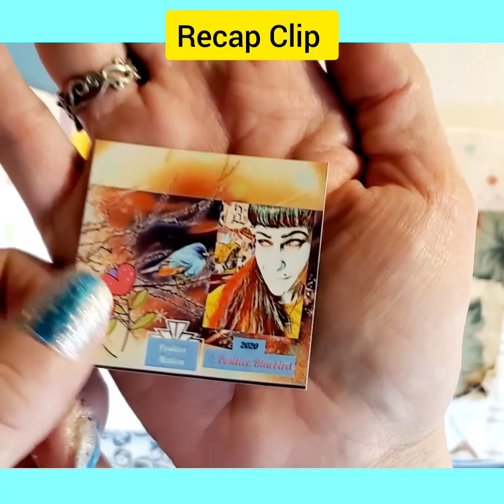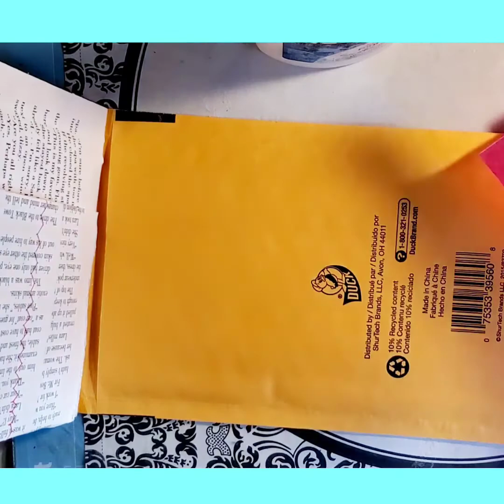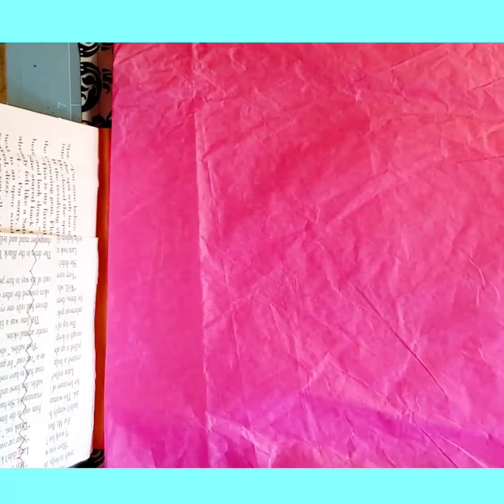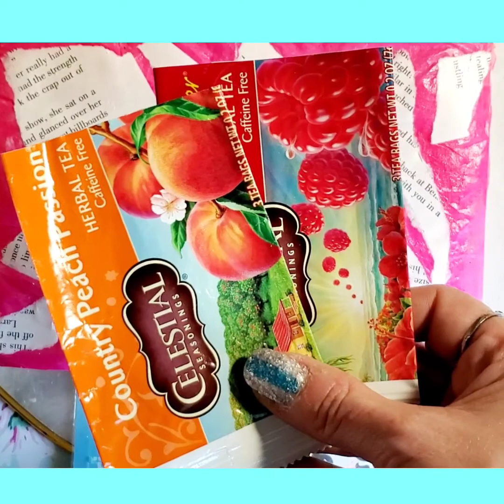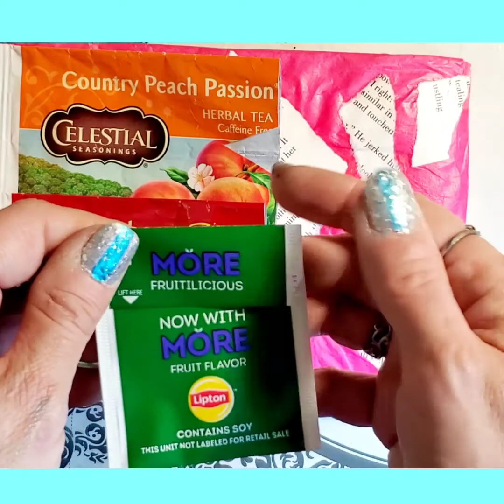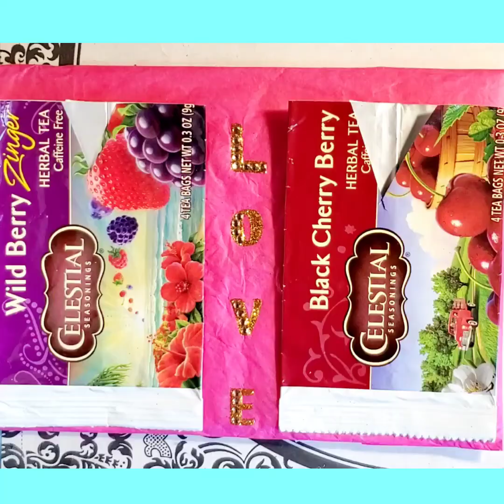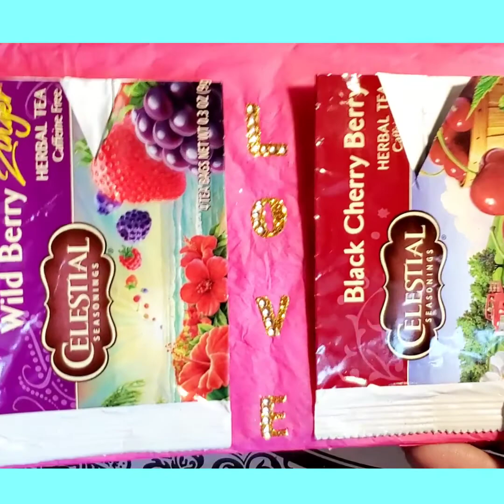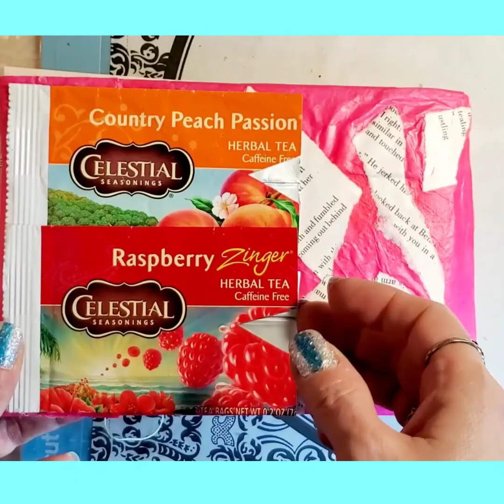Bubble Mailer Junk Journal Pt 3 Of 3